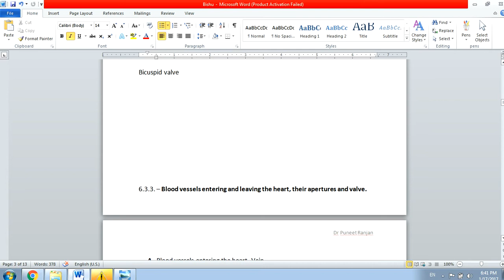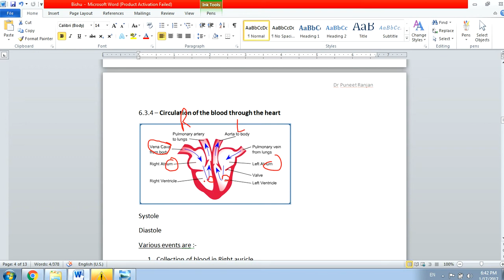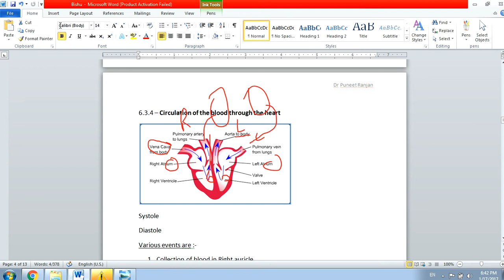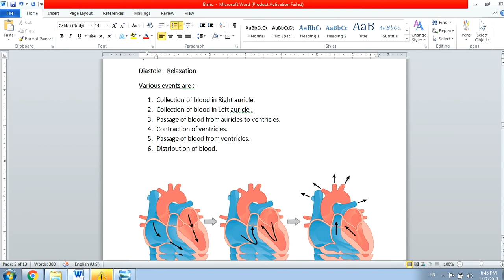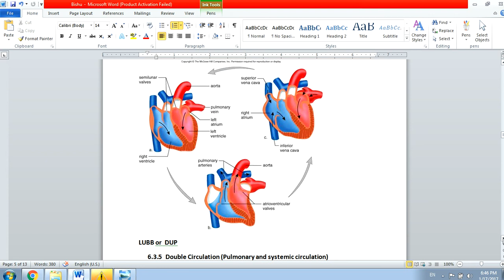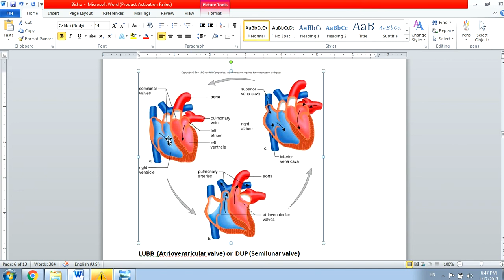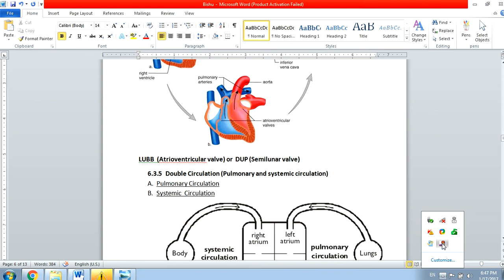ICSE CLASS 10th Biology- Circulation of blood-Part 5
Here, I am talking about the topic - The Circulatory system. I made this video for my nephew to help him for his class 10th ICSE board exam. I hope this will help other students also.

In order to understand this video. You should be making your own notes by seeing this class.

This will motivate me to prepare more videos in a more proper way.
May you want me to prepare videos of any topic. Just write in comment section. I will try to do it for you as early as possible.

As a gesture, you can always thank me by clicking at least one ad from this video or by watching the full ad which will give some monetary benefits to me in the long run.